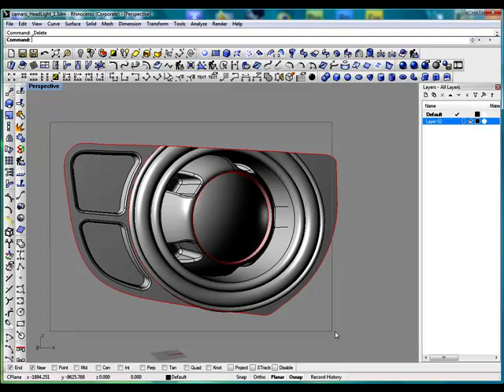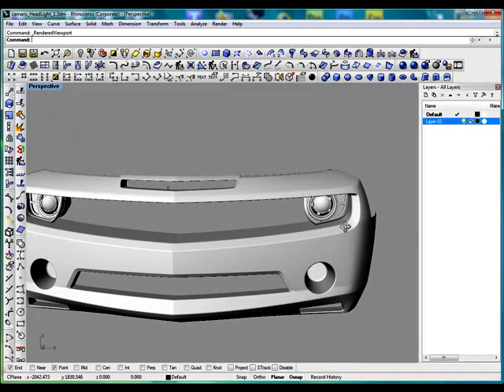Camaro Headlight modeling in rhino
Modeling Camaro in Rhinoceros 3d from kodg-3d.com